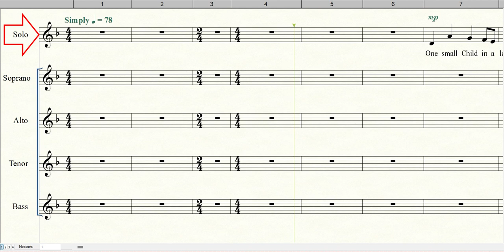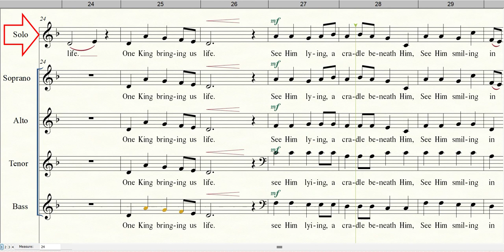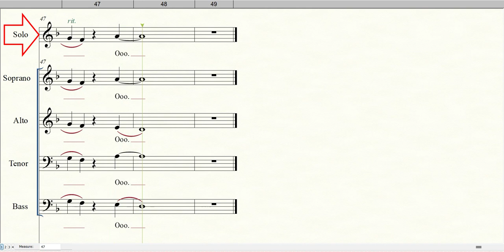6. ONE SMALL CHILD | Solo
Words and Music by David Meece
Arranged by Marty Parks